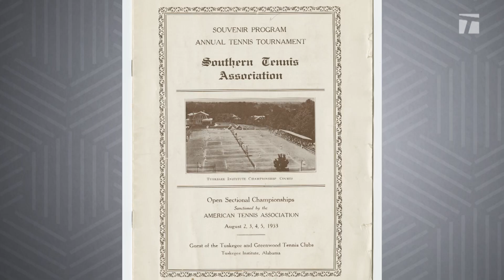Honoring Althea Gibson: An Iconic Pioneer | Black History Month Tribute